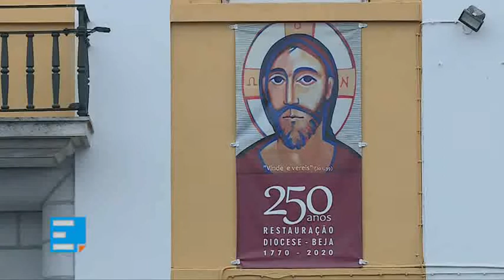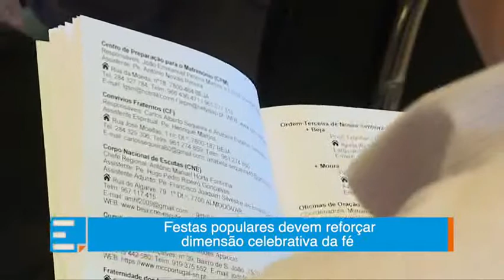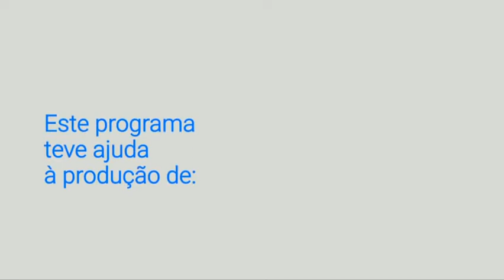20190921 - Beja - Novo Ano pastoral 250 anos de Diocese